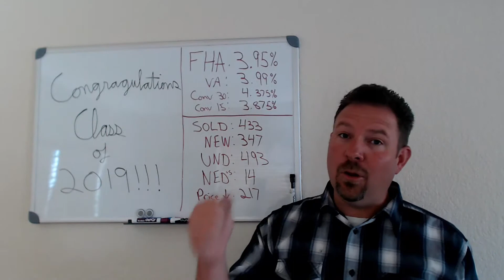Market Update 5/30/2019 Congratulations Class of 2019!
Pikes Peak Dream Homes Realty